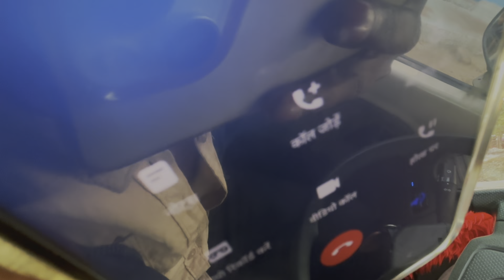परिवार गाँव की ज़िन्दगी ￼shivnandani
Aarti bahan maa papa sab bahut khush hi

मेरे गाँव की ज़िंदगी

Jai Shri Ram bahno 🙏18 April ko meri shadi hai apni puri YouTube bahno ko family ko invite,kar raha hu Ashirbad Dene aana Instagram account, Mangal bhai,Patel profile, me pura address  hai 🎥 YouTube channel familyblogvideo me pure video aa rahe hai dekhna jarur comment me  Shaadi ki Mubarakbaad De Dena mere liye  please bahno 🙏

Channel home 🏠 Shiv Mangal patel
Madhya Pradesh
Jila Chhatarpur
Pin cod 471525
Tasil chandala
Gram Panchayat
Pandepuwa 🇮🇳

 YouTube , Instagram , Facebook promotion Ke liye  SMS Kare , Instagram ID , Mangal Bhai Patel